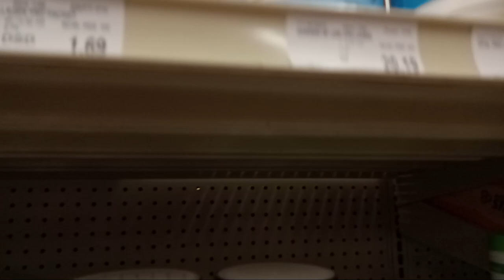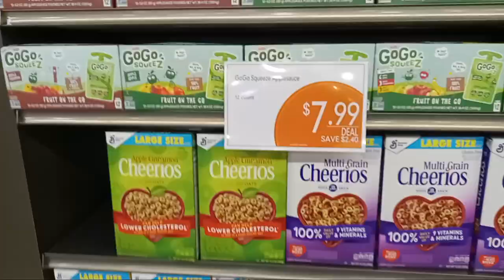After Workout Meals Search At Lunds And Byerlys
Looking for after Workout. meals.Im at this place called lunds and Byerlys a whole food store located in Minneapolis.